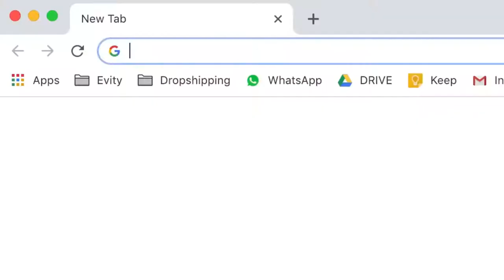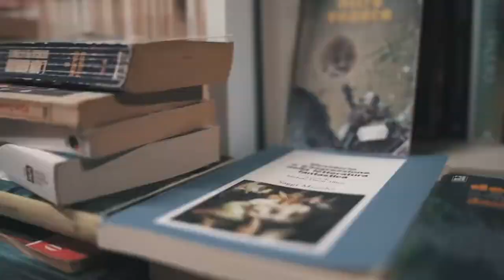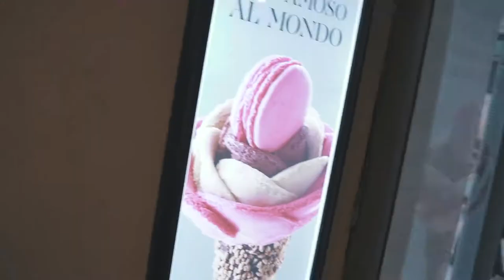Venice Experience Hostels Around The World 1